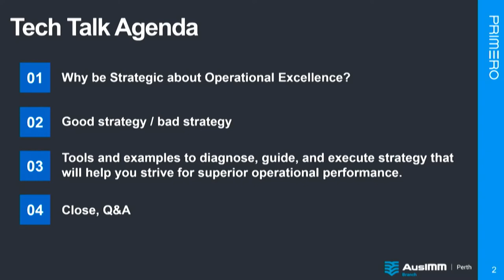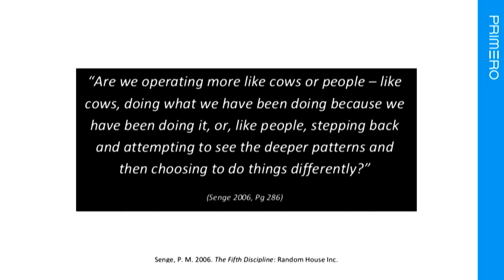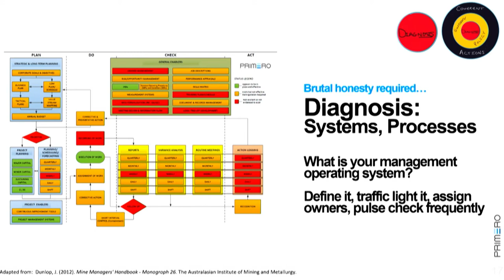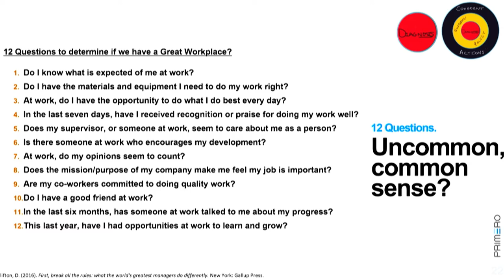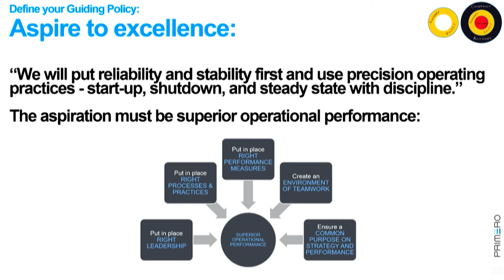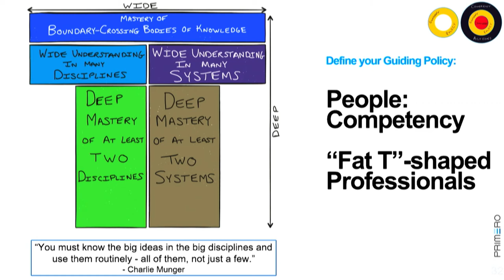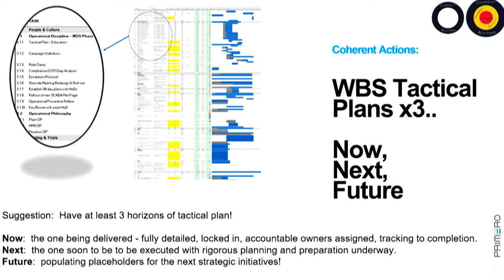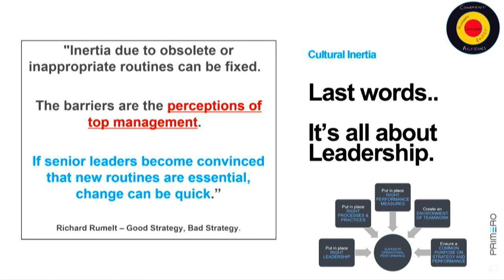Perth Branch: April Tech Talk - Operational Excellence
Presented by: Graham Arvidson

The presenter will suggest what might constitute superior operational performance through recent examples, why we might be seeking superior operational performance, and will then go on to suggest some practical and effective strategies and frameworks for achieving superior operational performance in the real world.